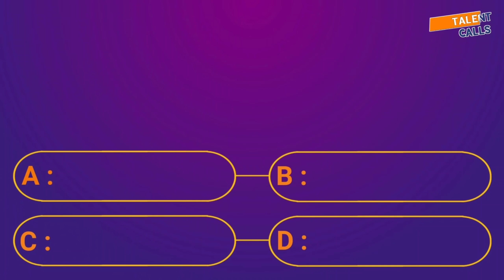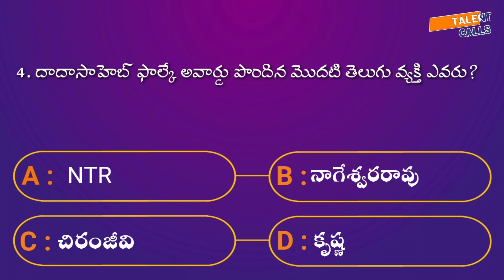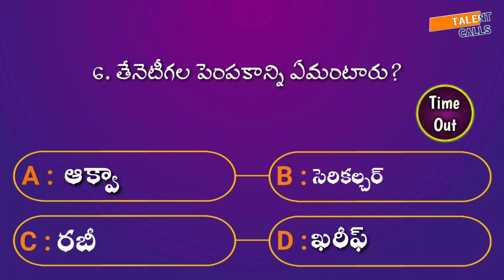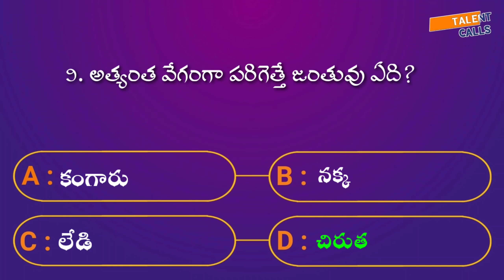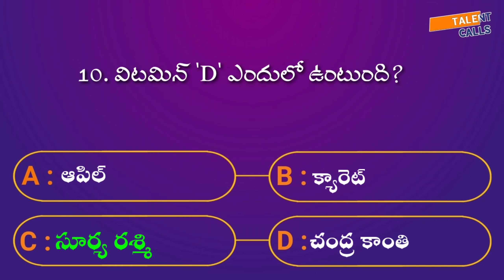General knowledge questions in telugu | Interesting questions in telugu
General knowledge questions in telugu | Interesting questions in telugu|‎@TALENT CALLS